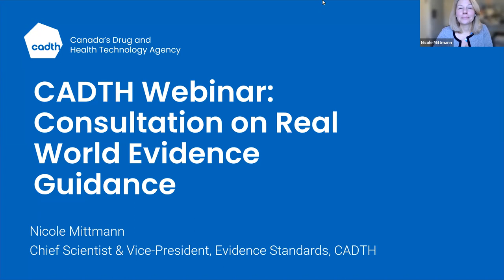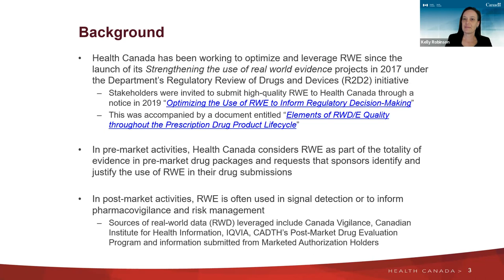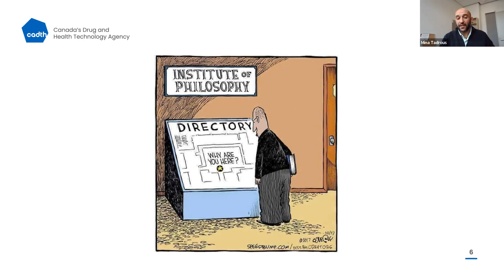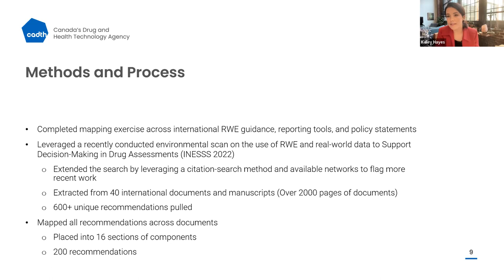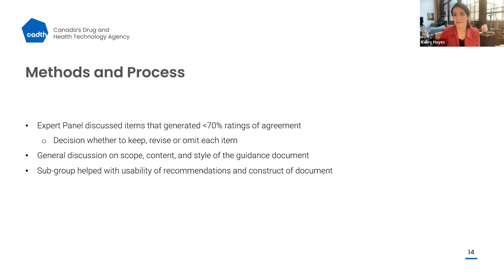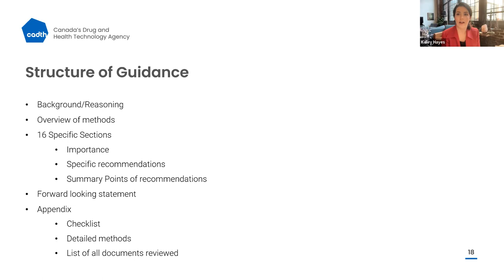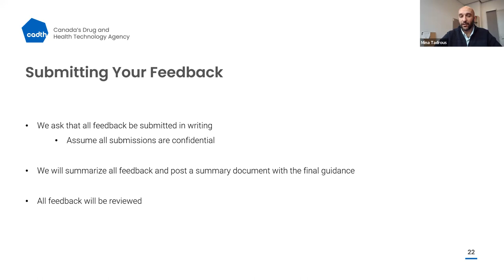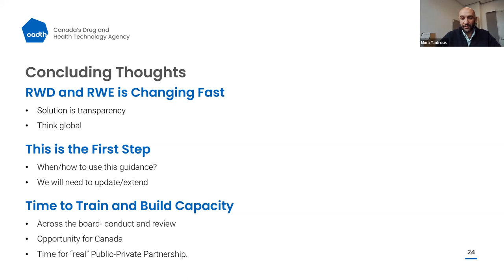Consultation on Real-World Evidence Reporting Guidance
This webinar is part of a public consultation on draft guidance that will inform the generation and use of real-world evidence in regulatory and reimbursement decision-making in Canada. Speakers describe the process used to develop the real-world evidence reporting guidance, discuss the purpose of the guidance, and highlight how stakeholders can provide feedback throughout the consultation process. The session also includes a question and answer period.